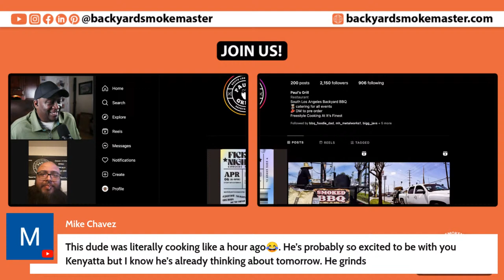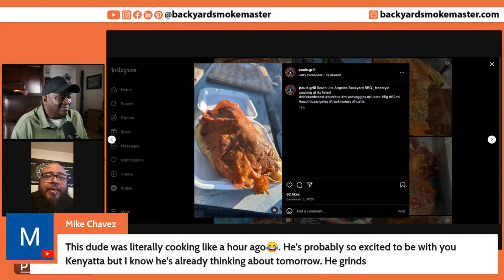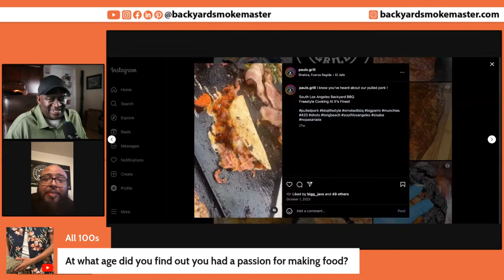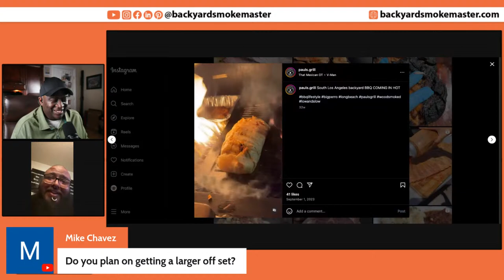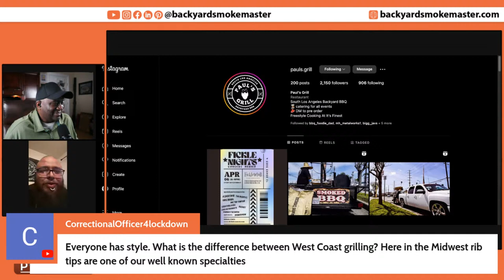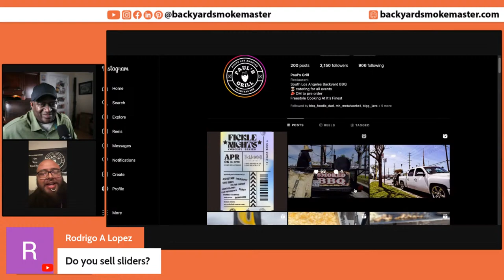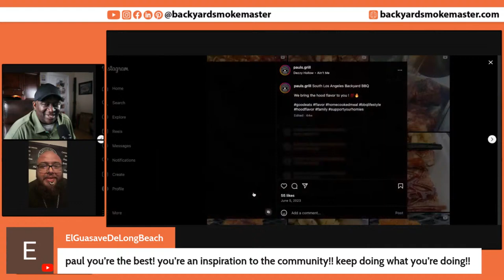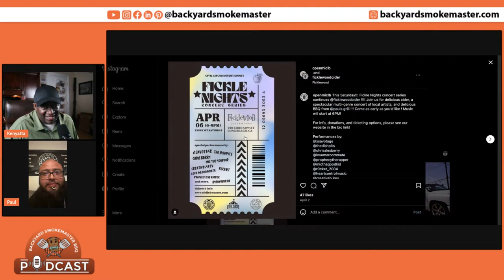Episode 35 With Special Guest Paul from Paul's Grill (South Los Angeles)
In this exciting episode of the Backyard Smokemaster BBQ Podcast, host Kenyatta Robinson welcomes Paul from Paul's Grill, Backyard BBQ, based in South Los Angeles. Paul shares his journey from construction work to full-time barbecuing, inspired by a passion for cooking. The discussion covers Paul's BBQ style, his creative culinary fusion, and the support he has received from the community. He talks about his plans for the future, including potential brick-and-mortar locations and catering opportunities. The conversation also touches on the challenges of being a street vendor, the importance of persistence, and the love for family driving his success. Tune in to hear some great BBQ tips, community support stories, and Paul's vision for the future.

Join the Backyard SmokeMaster Society while the doors are still open! It is an online BBQ community  with these exciting features!
▶️ MONTHLY VIRTUAL BBQ MEETUPS
▶️ VIRTUAL BBQ COOKING CHALLENGES
▶️ MONTHLY BBQ MASTERCLASSES
▶️ A PRIVATE ONLINE GROUP THAT IS LIKE FACEBOOK, BUT NOT ON FACEBOOK

00:00 Introduction and Welcome
00:12 Introducing Special Guest Paul
00:46 Paul's BBQ Journey
02:18 Going Full-Time with BBQ
04:31 Freestyle Cooking and BBQ Style
07:03 Challenges and Triumphs
09:04 Catering and Community Support
19:40 Regional BBQ Styles and Influences
22:22 Handling a Run-In with the Sheriff
22:56 Barbecue Style and Inspirations
23:42 BBQ Wish List and Setup Challenges
25:23 Supporting Small Businesses and Community
27:35 Cooking with Love and Family
28:02 Experimenting with New Recipes
28:46 Merchandise and Signature Meats
30:01 Lessons Learned from BBQ Mistakes
32:07 Future Plans and Community Events
41:45 Wrapping Up and Final Thoughts

Soundstripe Code:
PCA4J9I66WKCZREG